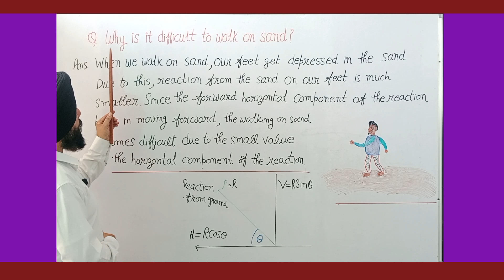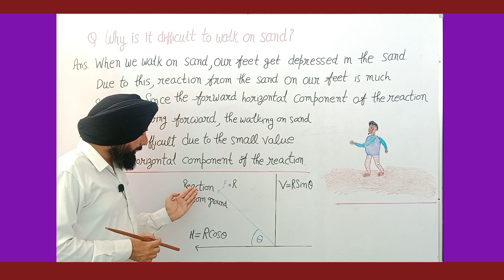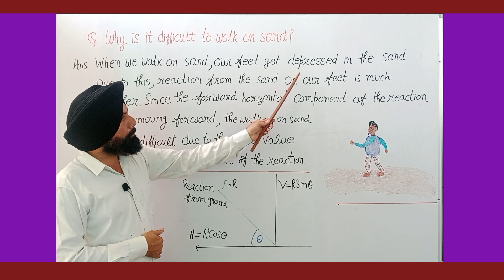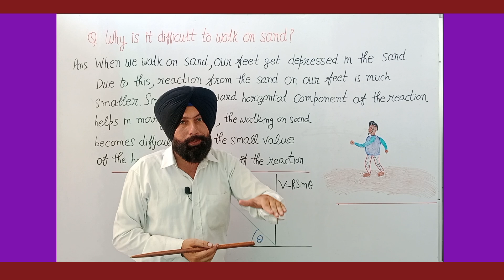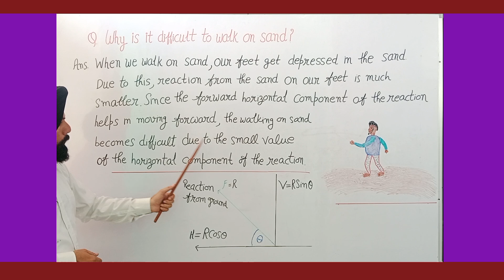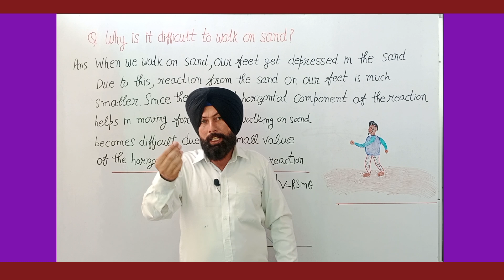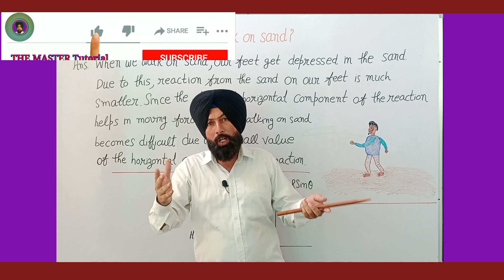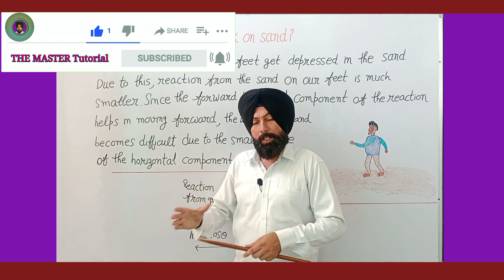class11 physics chapter friction @themastertutorial ,part:-27